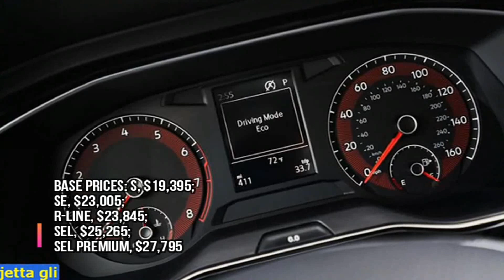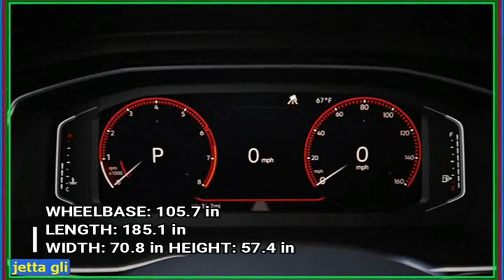VW Jetta GLI 2019 Review - Volkswagen’s ubiquitous modern platform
One of the great ironies of buying a new car is that many of them are not really new. The architecture now deployed under so many shiny varnishes are attention to last year on the year-in some cases, decades-so even the cars reflected as  "All new " is often not. This is not a value judgment; There are clear advantages to the tried and tested and true, especially when it comes to reducing the cost to the auto manufacturer, which can result in more features and amenities for the buyer. This brings us to the seventh generation Volkswagen Jetta 2019, in which the composite playground of its best small car technology in a welcome update to its compact sedan.

Highlights
Inner chic Sounds, reagent 1.4-liter turbo, smooth manual available.
Year
Send mute, smaller trunk, no GLI at launch.

VW Jetta GLI 2019 Review MQB for You and Me
The biggest change to the Jetta comes in the adoption of VW MQB architecture, which debuted in the United States in the seventh generation of golf for 2015, but in other parts of the world even earlier. The Jetta is the sixth American market VW Group of MQB planned use, and it is also the cheapest. In fact, the price of the sticker dropped through the board, with the new Jetta starting at $19.395 for the base S Trim rear, which is $100 less than the outgoing car; Even the optional automatic transmission of the cut S now food $800 instead of $1000.

When VW Jetta last redesigned for 2011, it reduced the prices by Extreme of Content BV Inc., including the assembly drum Brakes and a 1993-vintage engine base cars. Call these measures cut corners will also be nice-it looked more like driving through the infield. VW spends a large part of the rest of the sixth generation of the Jetta era undoing the damage. This time the move to MQB, however, seems to be the bottom line enough that there is little evidence of VW helped to take shortcuts. VW Jetta GLI 2019 Review

Quite the contrary, as the new car offers more standard features, including Full-LED-lighting and a much improved infotainment system, as well as more expensive options such as the digital cockpit replaced the Speedometer and tachometer with a 10.3-inch screen in the instrument group. A new sport-look R-line model ($23.845) with REM-exclusive cut couple guiding and one top are premium cut ($27.795) which includes leather padding will undoubtedly help VW's average transaction prices increase and improve The overall profitability of the line.